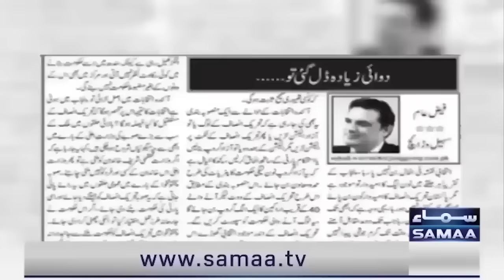MUST WATCH! Sohail Warraich Reveals Huge Secrets | Just A Few Days | Talk Show SAMAA